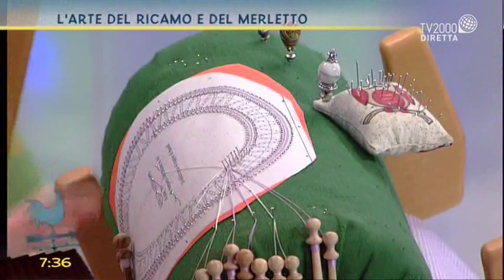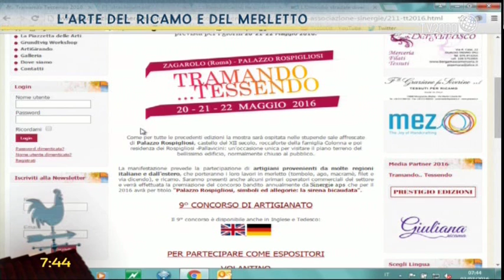L'arte del ricamo e del merletto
L'arte del ricamo e del merletto spiegata a Bel tempo si spera da Maddalena Mariani, Antonella Della Bella e Maria Candida Cenci